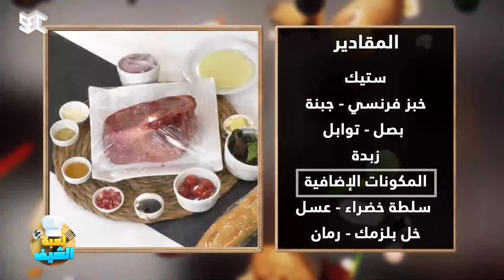برنامج لعبة الشيف الموسم الثاني - الحلقة 2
لعبة_الشيف | برنامج التحدي على أشدة بين هواة الطبخ الذين يتنافسون على جودة الطبخ بأقل التكاليف لتثقيف المشاهد بترشيد الاستهلاك الغذائي